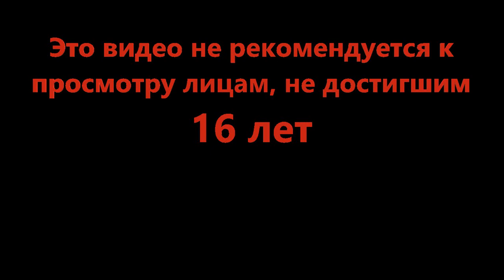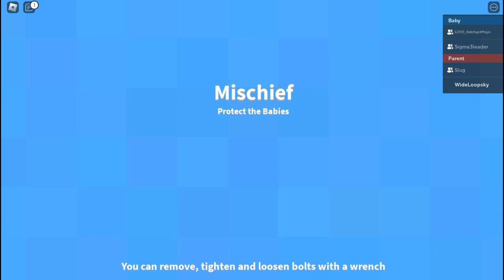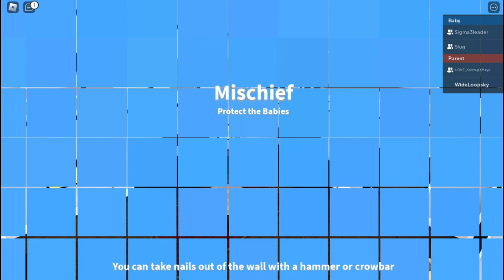Не ешьте батарейки - Where's the Baby! (Roblox)